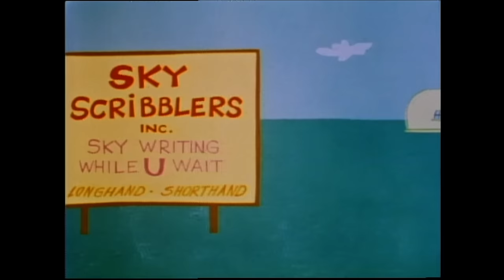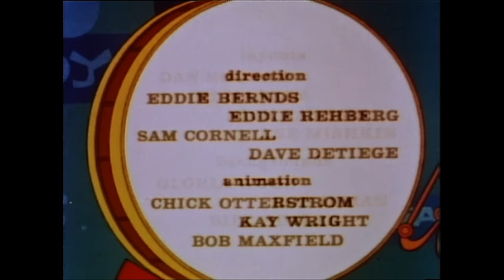The New THREE STOOGES Cartoon - Full Episodes - Season 1 - Ep. 7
The THREE ASTRONUTZ - 32
HOT SHOTS - 49
SMOKE GETS IN YOUR SKIES - 54